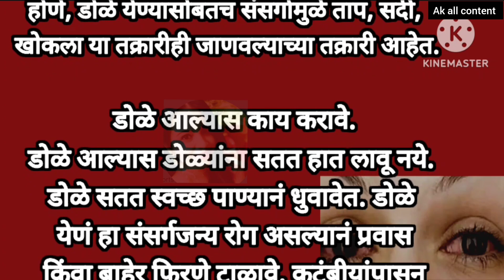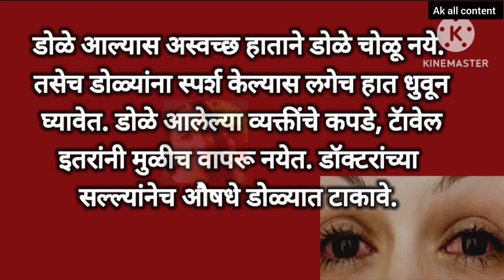डोळे येण्याच्या साथीचा प्रादूर्भाव. काळजी कशी घ्यावी